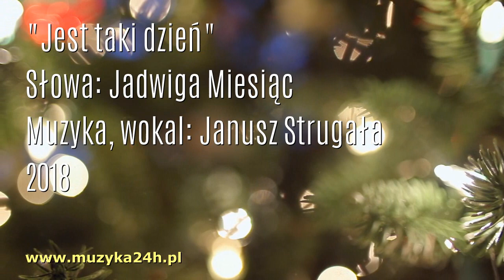Piosenka wigilijna, na Boże Narodzenie. Janusz Strugała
Informacje, wypadki, wydarzenia, ogłoszenia
Jest taki dzień, taki wieczór

Jest taki wieczór
piękny grudniowy
jest jasność nieba
z milionem gwiazd
i jedna gwiazda
ta najjaśniejsza
co do wieczerzy
wciąż zaprasza nas

Zmierzch ukrył wszystkie
serc niepokoje
radość uśmiechem
duszę rozpala
siostro i bracie
siądźcie przy stole
niech słowa kolęd
przypomni nasz śpiew

Splećmy swe dłonie
porzućmy spory
przytulmy tych
co wczoraj błądzili
wybaczmy grzechy
niepopełnione
w tę noc jedyną
tylko miłości
ogień płonie

Tekst: Jadwiga Miesiąc